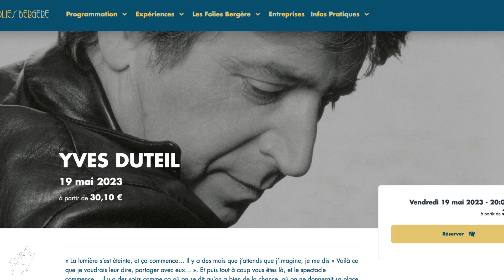Kristel Adams & Rossitza Milevska - Une soirée magique aux Folies Bergère !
Chers amis mélomanes,

Nous avons une annonce extraordinaire à vous faire !
Le 19 mai 2023, préparez-vous à vivre une soirée musicale inoubliable aux prestigieuses Folies Bergère de Paris. Nous sommes enchantés de vous présenter notre participation en tant que première partie du légendaire Yves Duteil :
Kristel Adams et Rossitza Milevska.

Kristel Adams, dotée d'une voix divine, vous transportera avec les titres ensorcelants de son dernier album "Vergine Madre" chez Bayard Musique. Sa voix captivante résonne avec émotion et vous emmènera vers de nouveaux horizons musicaux.

Et moi, Rossitza Milevska, j'aurai l'immense plaisir de vous enchanter avec ma harpe. Les mélodies magiques qui jailliront de cet instrument envoûtant créeront une atmosphère unique, harmonieusement associée à la voix de Kristel.

Cette soirée promet d'être un moment exceptionnel, empreint de magie et de passion musicale.
Ne manquez pas cette occasion unique de vous joindre à nous aux Folies Bergère.

Rejoignez-nous et partagez cette annonce avec vos amis et vos proches.

Restez à l'écoute pour plus d'informations et de surprises.

Avec joie et enthousiasme,
Kristel & Rossitza